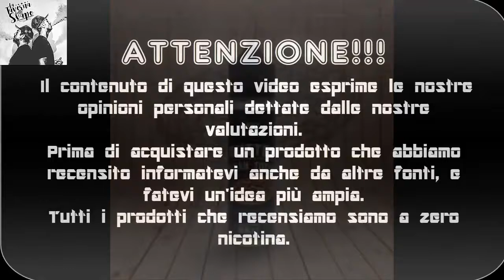Butter pecan toffee